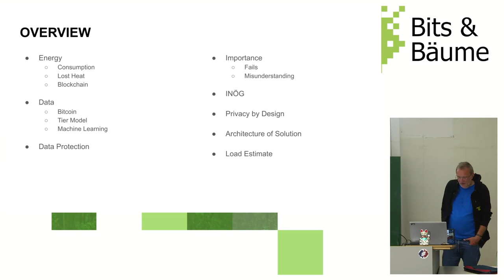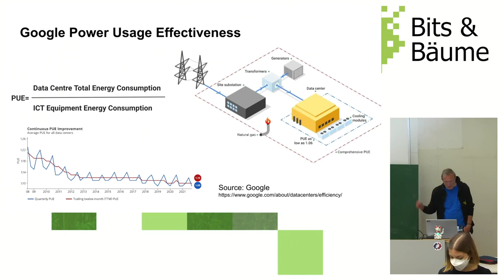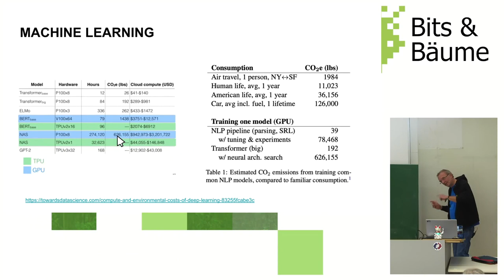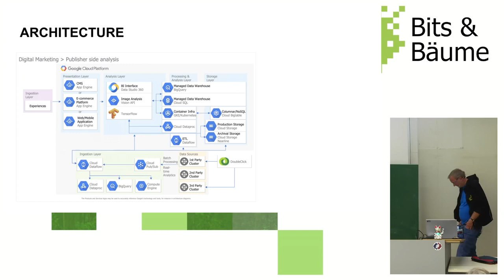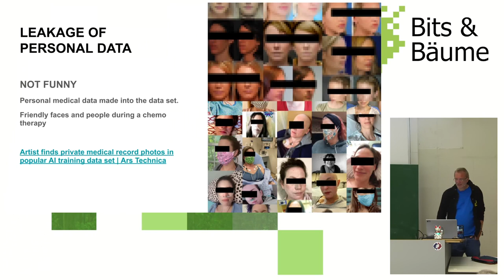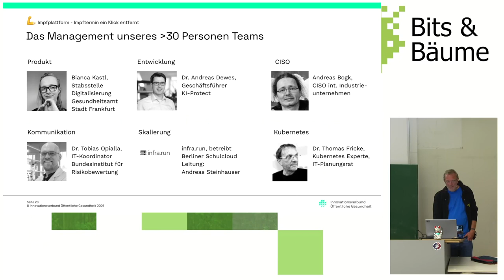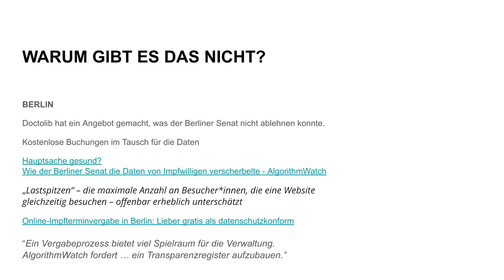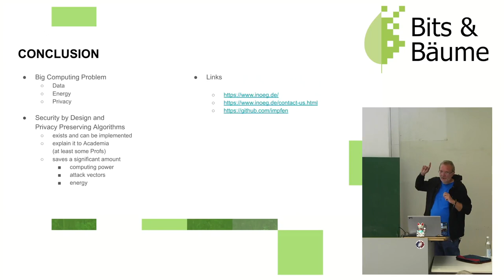Datenschutz, -sparsamkeit und Resourcenverbrauch am Beispiel einer Terminbuchungsanwendung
Nur Daten, die nicht vorhanden sind, können nicht geleakt werden, verbrauchen keine Resourcen bei der Speicherung oder Verarbeitung. Es wird abgeschätzt, wieviel Resourcen Anwendungen sparen könnten, wenn sie konsequent datensparsam umgesetzt werden.

Das Beispiel ist eine komplexe Applikation zum datensparsamen Buchen von Impfterminen

Hoffentlich brauchen wir diesen Herbst keine weitere Impfkampagne. Im letzen Jahr hat sich eine Gruppe von Freiwilligen aus der Zivilgesellschaft mit Unterstützung der Björn Steiger Stiftung aufgemacht, um die DSGVO Probleme der gängigen Portale zur Buchung von Impfterminen zu lösen. Zahlreiche Sicherheitslücken und Datenleaks haben das Thema begleitet.

Es wird qualitativ gezeigt, wie sich die Datensparsamkeit auf den Resourcenverbrauch der Software auswirkt. Wir haben keinerlei Abstriche gemacht, nur alles weggelassen, was für die Applikation nicht notwendig ist.

Das Ergebnis ist eine moderne Open Source Microservice Architektur, die keinen Serverpark mehr brauchte, sondern auch auf einem Raspi gestartet laufen würde.

Unter den Prognosen, dass Kühlwasser und Energieleitungen um Frankfurt für Rechenzentren in wenigen Jahren knapp werden, müssen diese Architekturen viel mehr in den Fokus der Entwicklung gestellt werden.

Thomas Fricke